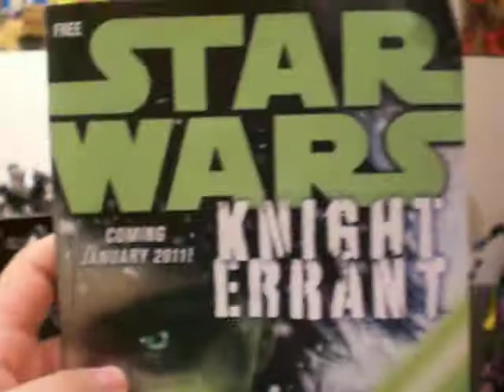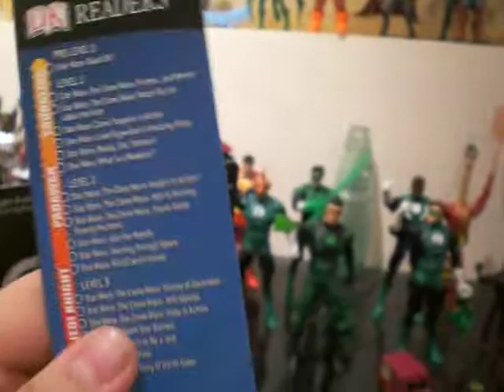look what came in the post / thank you to filmakermike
filmakermike